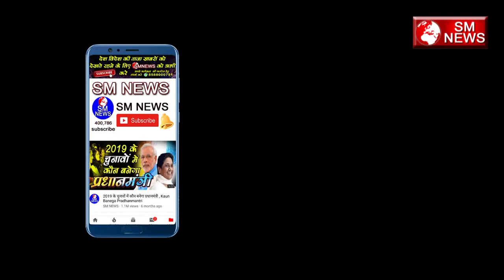बाबा साहब की बात करने से पहले यह वीडियो जरूर देखें ,Desh Raj